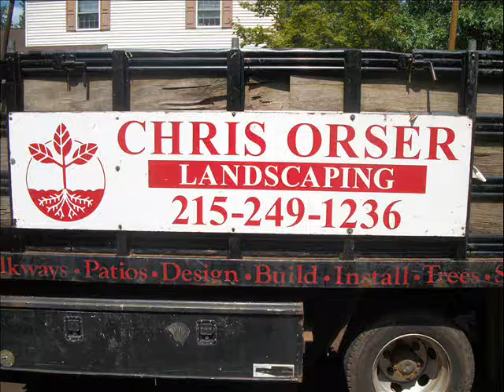Colorado Blue Spruce.Solebury Township Area Area: Bucks County, PA: orserlandscaping.com